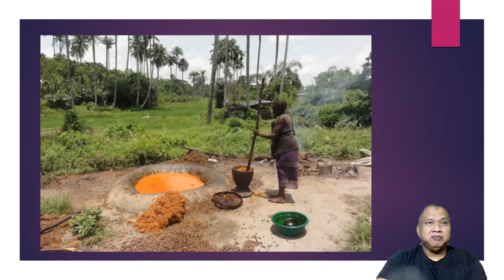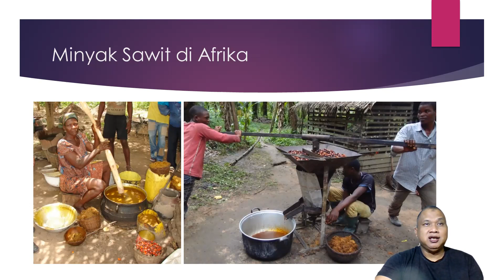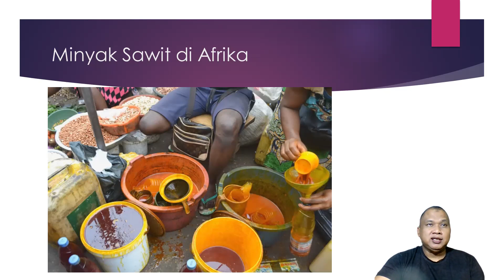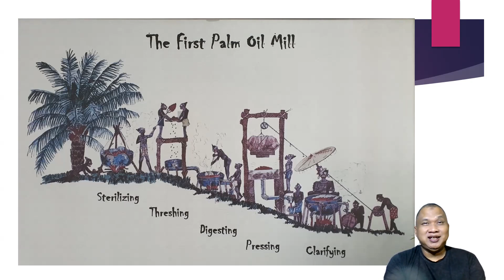Belajar dari Bangsa Afrika mengolah & memanfaatkan minyak kelapa sawit !